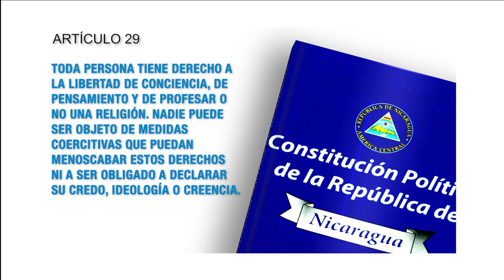Constitución Política Artículo 29